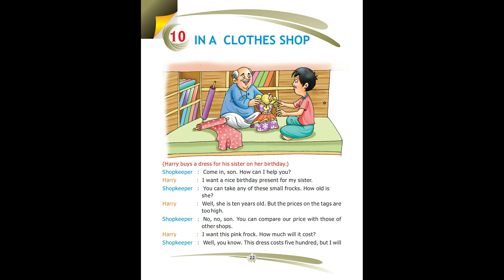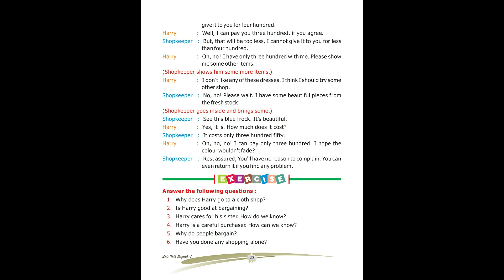Let's Talk English - Book 4 - Chapter 10